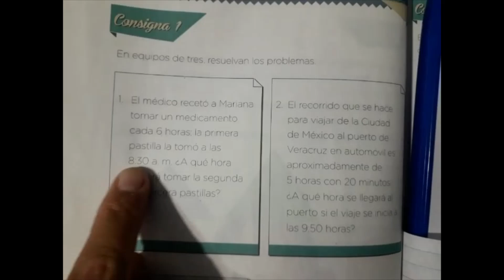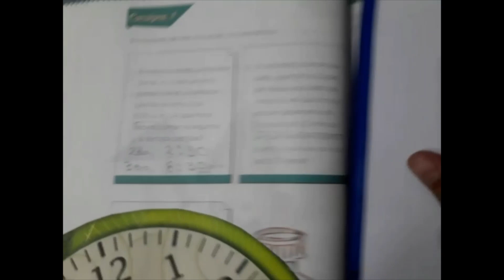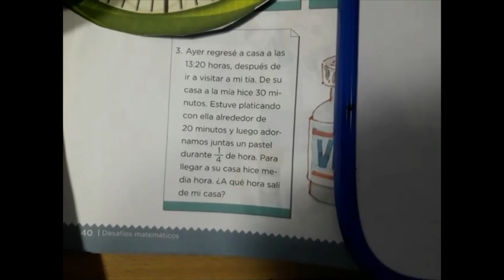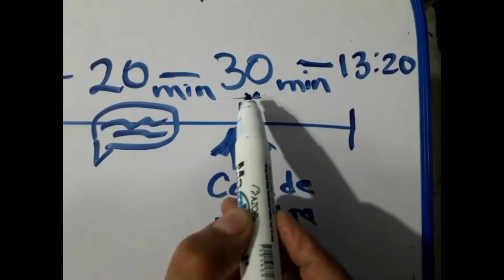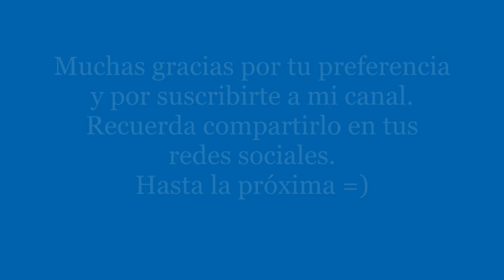Problemas de tiempo CUARTO GRADO Desafío 21 Página 40 y 41 Al compás del reloj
Problemas de tiempo CUARTO GRADO Desafío 21 Página 40 y 41 Al compás del relojDesafíos matemáticos de 4to. grado del libro de texto de la SEP
Veamos cómo se suma el tiempo en reloj de mancillas.